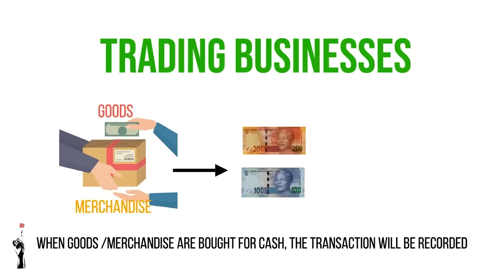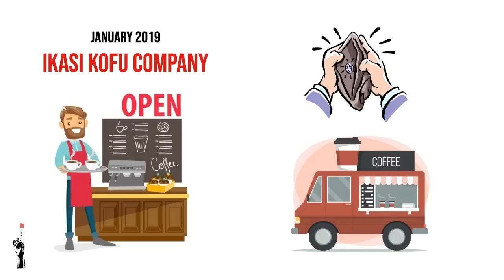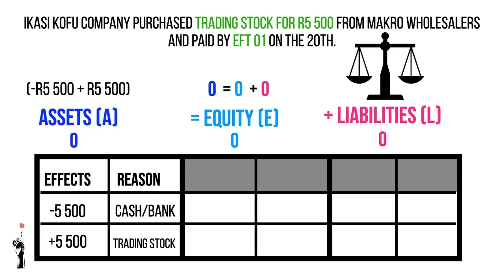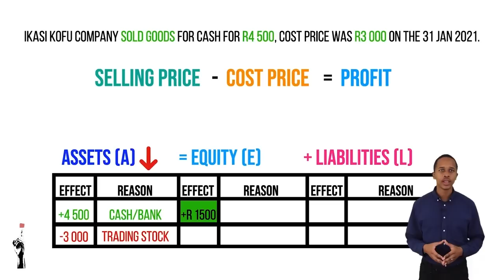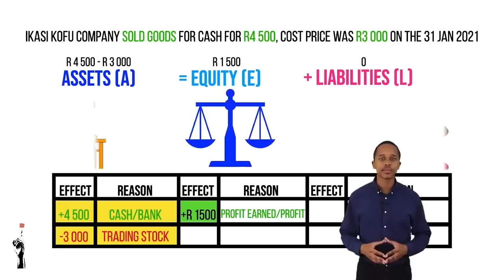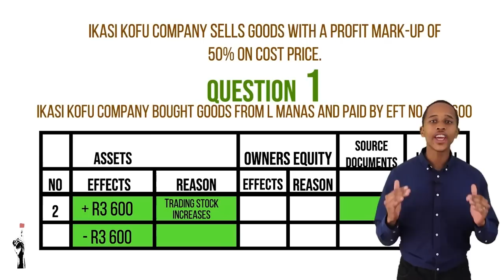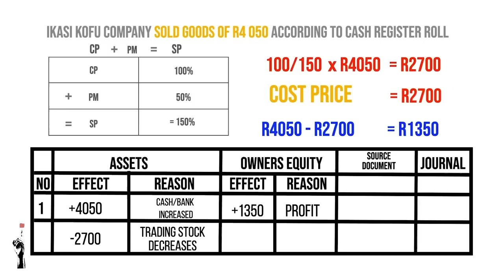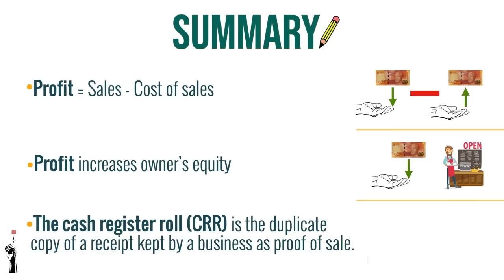Gr9 EMS | Term1 Lesson 2 | Cash Transactions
🔹  3 ways to support Thuma Mina Teaching:

Step 2: Search Thuma Mina Teaching
Step 3: Add us as your beneficiary

▪️ Thuma Mina Teaching provides Section 18A certificates. If you are connected to a company whose CSI may want to partner with us, please send us a mail.

Thuma Mina Teaching is a registered non-profit company:

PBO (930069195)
NPC (K2020/187250/08)
NPO (250-220)

This material was produced and is owned by Thuma Mina Teaching.

Chapters:
00:00 Intro
00:37 Trading Businesses
01:06 Trading stock
01:26 Cost of Sales
02:16 Example
08:17 Example
09:17 Activity
10:42 Summary